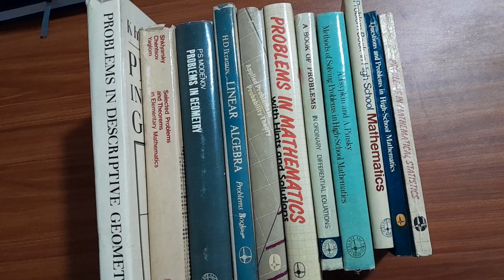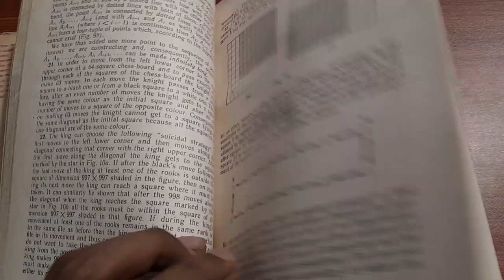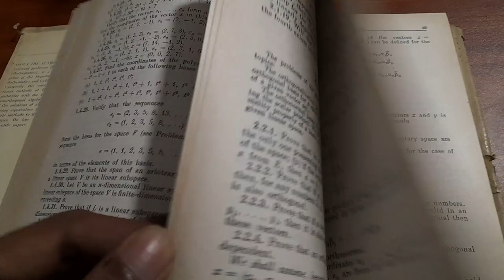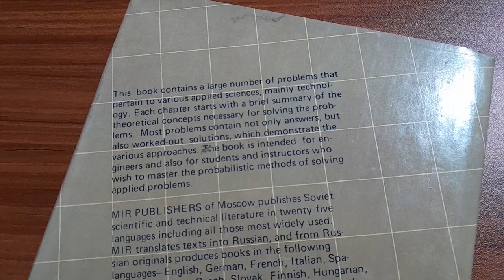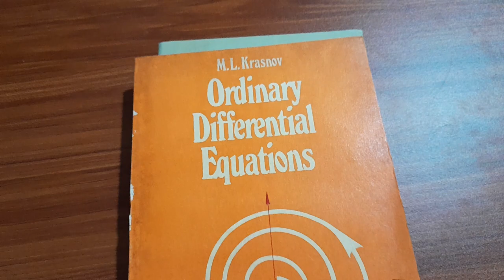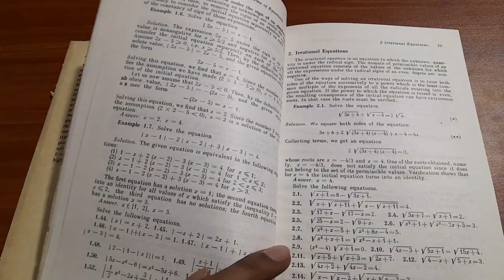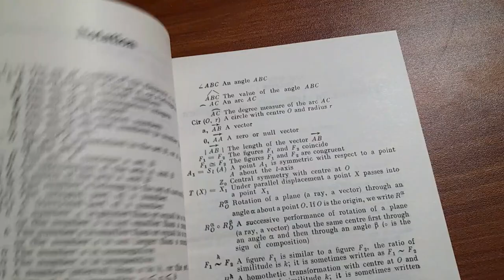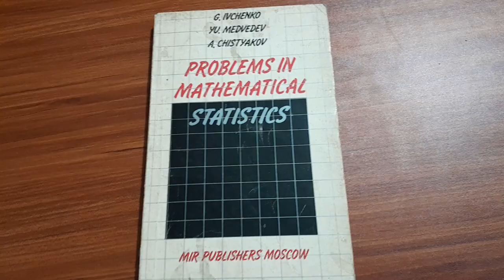11 Soviet Era Mathematics Problems Books. High School to Advanced...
Here is the Go-through of 11 Mir Publishers Problems books. Combined there are 15,000+ problems from Algebra to Statistics.

Note: If the link doesn't work, please drop a message through eBay.

List of Books:

1) A Book of Problems in Ordinary Differential Equations by Krasnov, Kiselyov, & Makarenko

2) Problems in Mathematical Statistics by Ivchenko, Medvedev, and Chistyakov

3) Questions and Problems in High-School Mathematics by Kondratyeva, and Solomonik

4) Methods of Solving Problems in High School Mathematics by Tsypkin, and Pinsky

5) Problem Book in High-School Mathematics by Prilepko

6) Selected Problems and Theorems in Elementary Mathematics by Shklyarsky, Chentsov, and Yaglom

7) Problems in Geometry by Modenov

8) Problems in Mathematics by Govorov, Dybov, Miroshin, and Smirnova

9) Applied Problems in Probability Theory by Wentzel & Ovcharov

10) Linear Algebra: Problems Book by Ikramov

11) Problems in Descriptive Geometry by Arustamov